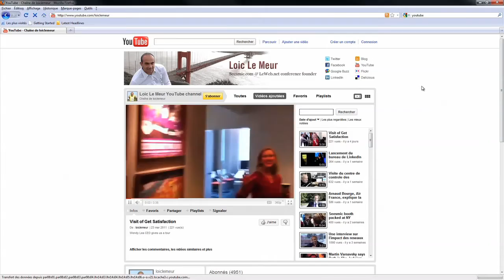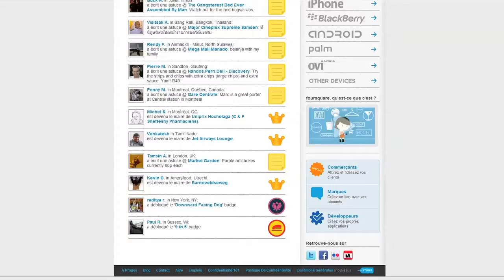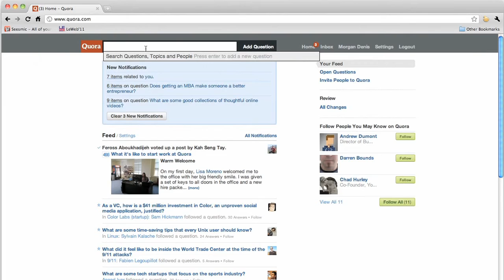A chaque média social son intérêt - Les médias sociaux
Les médias sociaux ne s'arrêtent pas à Facebook et Twitter. Loïc Le Meur vous explique l'intérêt de Youtube, Dailymotion, LinkedIn, Viadeo, Foursquare, Facebook Places, Quora, Formspring ou encore Facebook Answer.